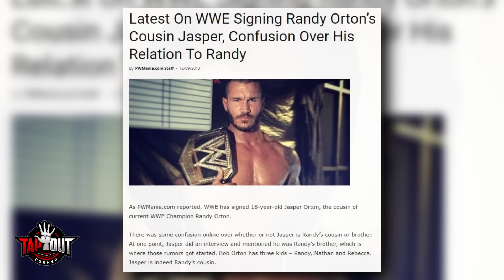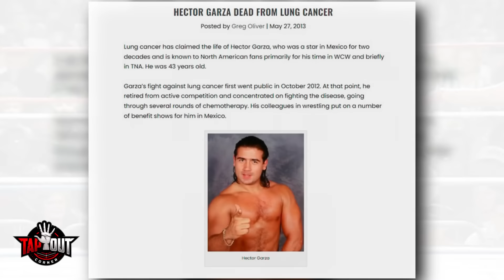Wrestlers You Didn't Know Had Family Members in WWE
Eddie Guerrero had a daughter who wrestled in WWE?